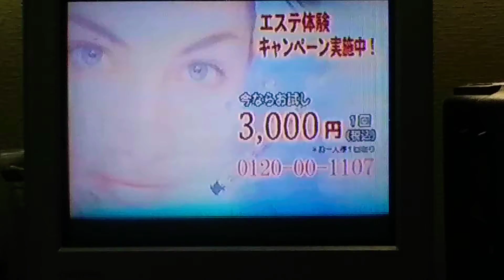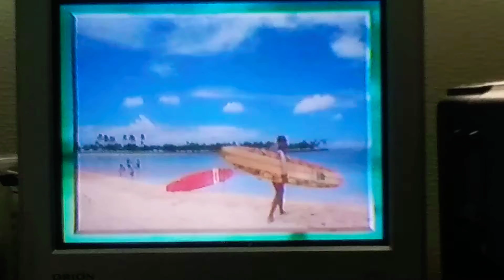美しくやせたい女達2006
2006/2/19　TV東京　ビューティークリニック　シンデレラコンテスト2006